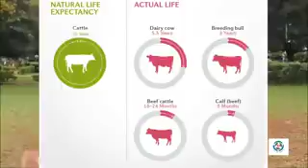dairy products=beef, think twice before u call yourself truly vegetarian